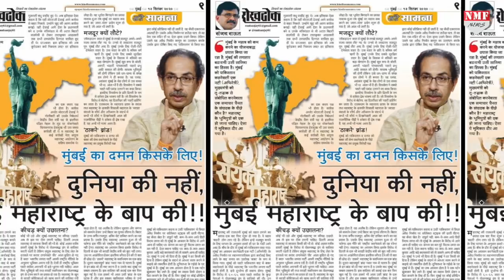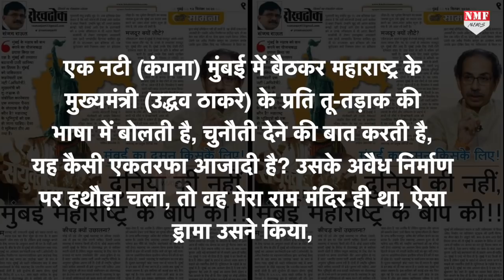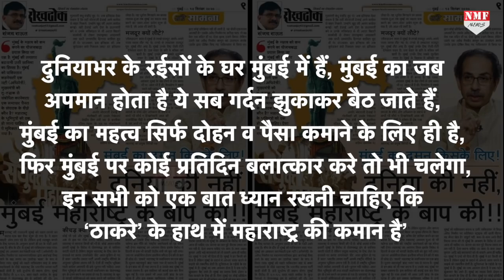Kangana पर Sanjay Raut ने फिर बोला हमला, हरामखोर, मेंटल के बाद अब नटी भी कह डाला !